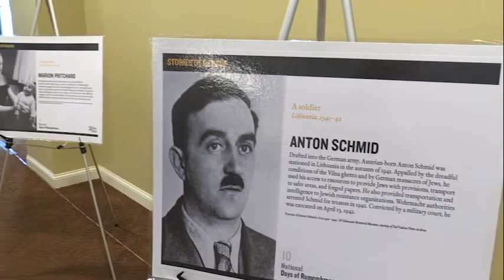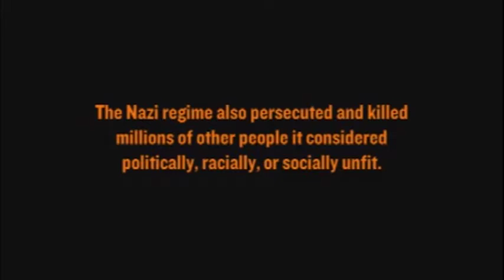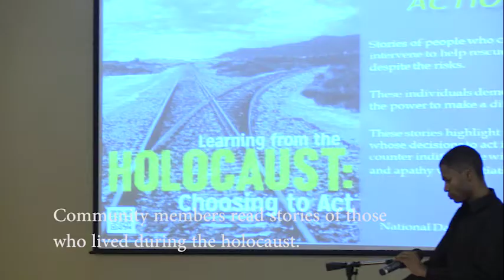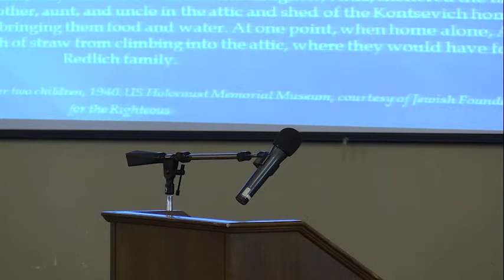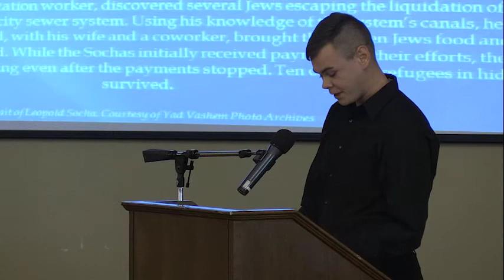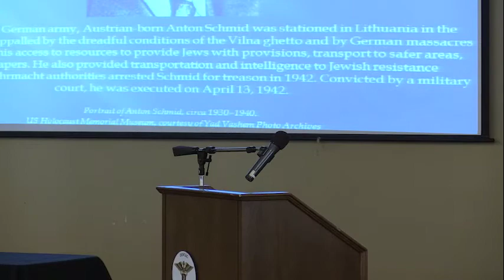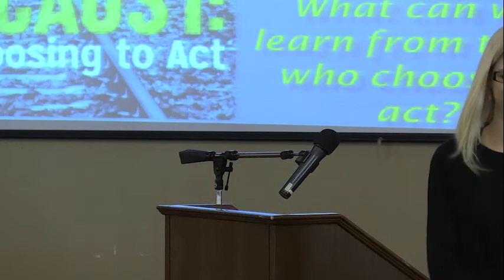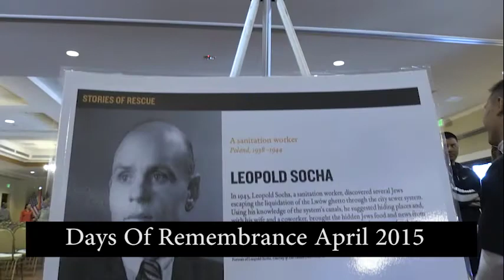Days of Remembrance, Equal Opportunity Event, Fort Irwin.